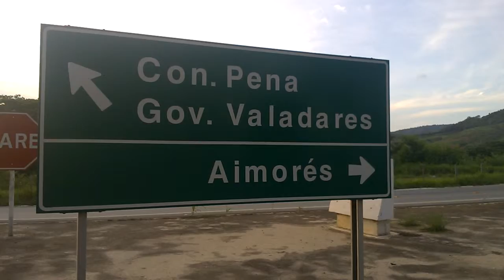Amanhecendo o dia em Resplendor MG. Trevo da entrada da cidade pela BR 259 na parte norte.